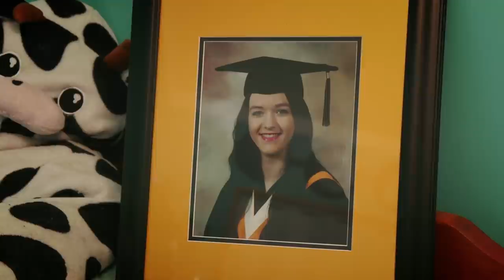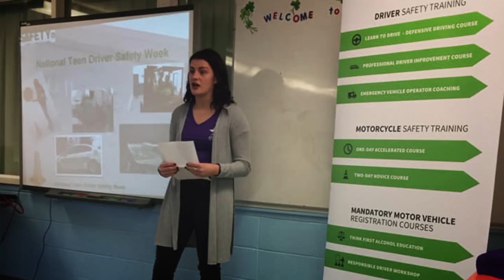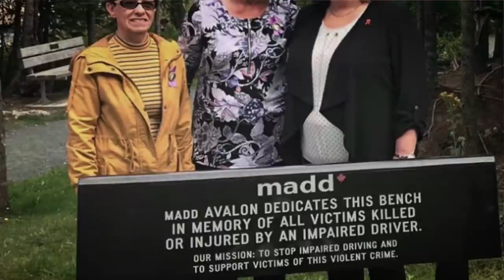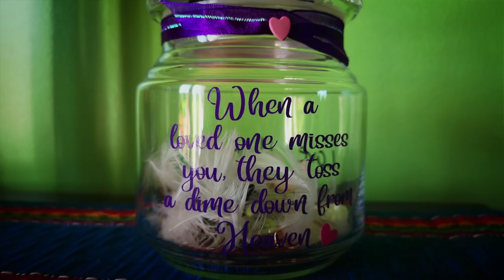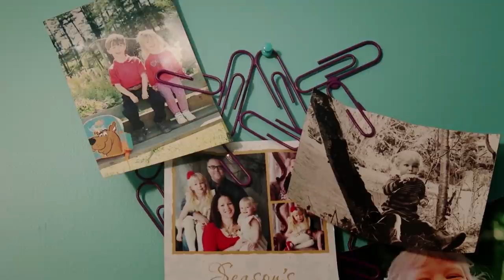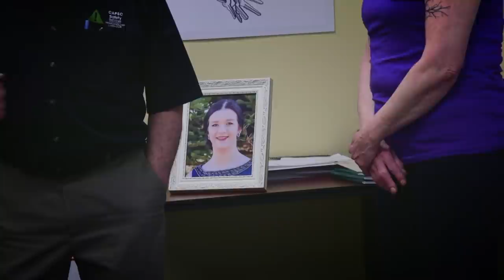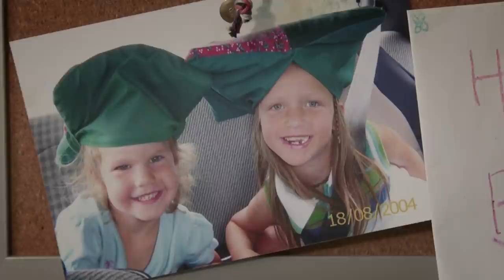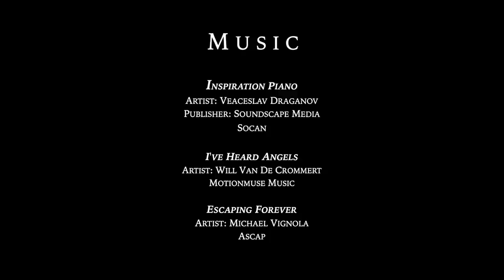STAND For Hannah: Full documentary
Hannah Thorne, 18, was killed when two men drag raced on a highway in eastern Newfoundland. Her family and friends remember her life — and advocate for change. Documentary directed by Roger Maunder